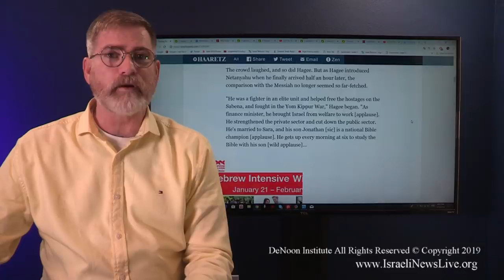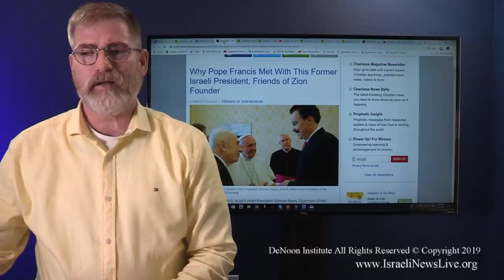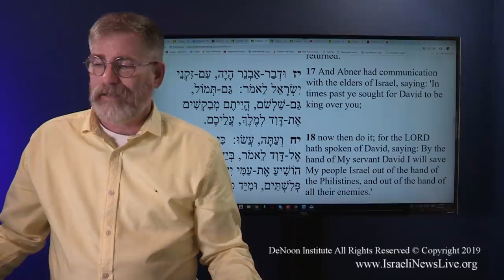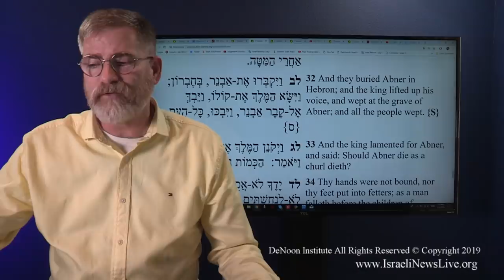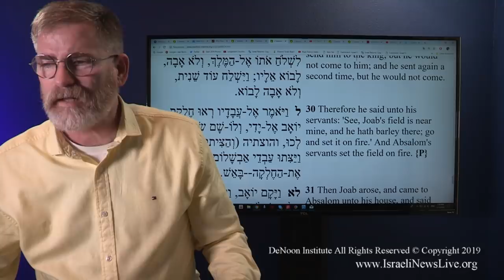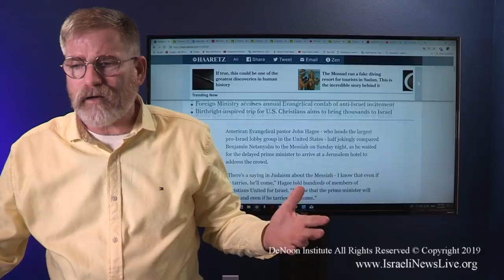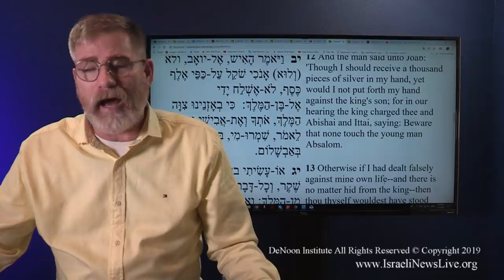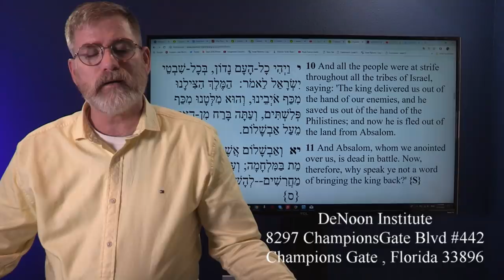PM Netanyahu Identified in Prophecy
Netanyahu can be seen in prophecy but not just the Prime Minister the supporters of the government etc its all in the story of David in ways you never thought possible.